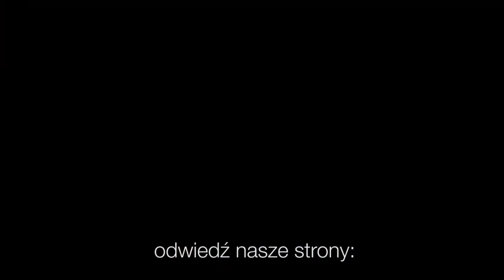Codziennik biblijny, Słowo na dzień 17 stycznia 2023 r.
Rozważanie biblijne na Słowo dnia:

W sercu moim przechowuję słowo twoje, abym nie zgrzeszył przeciwko tobie.

Tego, co ci dobrego powierzono, strzeż przez Ducha Świętego, który mieszka w nas.
Drugi List do Tymoteusza 1,14
Codziennie o 7 rano spotkanie z Biblią.